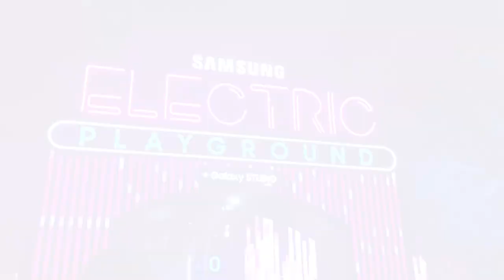Vivid Sydney 2019 Light Show - Sydney Opera House, Harbour Bridge, MCA, Customs House, & More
Sydney Australia - Vivid Sydney 2019
Vivid Sydney returns in 2019, with another stunning light show around Sydney Harbour, with the Favourites, Sydney Opera House, Harbour Bridge, Museum of Contemporary art, Customs house, shine up the city, and a nice walk into the Botanic Gardens, along with other lanterns lighting up for the festival.